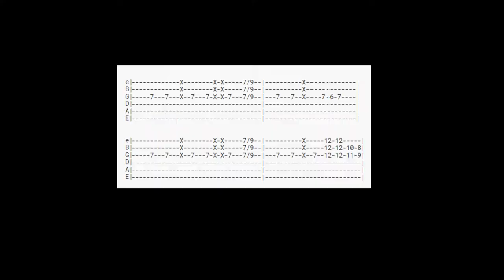Red Hot Chili Peppers - Apache Rose Peacock - Guitar Lesson (Funk Intro) - Guitar Tab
Learn how to play the slinky funk intro to Red Hot Chili Peppers "Apache Rose Peacock." Guitar Lesson w/Guitar Tab.